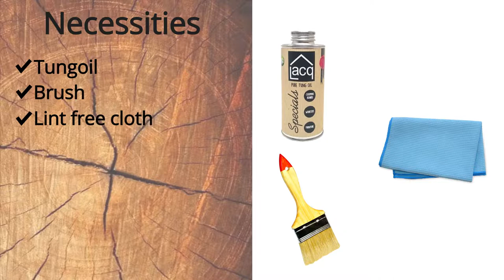Tungoil | Protecting a chopping board with Tungoil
Lacq specials pure Tungoil protects and nourishes practicly all wooden surfaces. Tungoil protects against water, alcohol and food acid stains. This makes Tungoil very suitable for protecting: wooden choppingboards, worktops, furniture and other wooden interior surfaces.